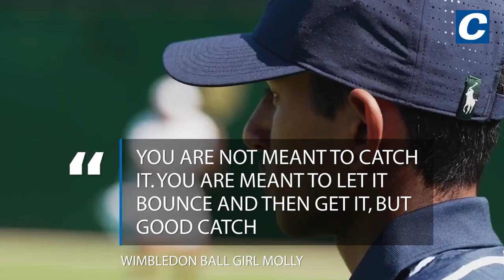Awkward moment Kate Middleton told she's broken Wimbledon protocol by ball girl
Tennis fan Kate was given a reminder of etiquette on the court by a ball girl in a warm-up for Wimbledon.

The Princess of Wales was at the All England Lawn Tennis and Croquet Club in south-west London for a film with eight-time king Roger Federer and the members of the ball crew.

During a rally with the retired Swiss ace, the royal caught the ball as it headed out of bounds.

When SW19 ball girl Molly congratulated her on a good catch Federer asked if they were allowed to catch the ball as he knew in Australia it was banned.